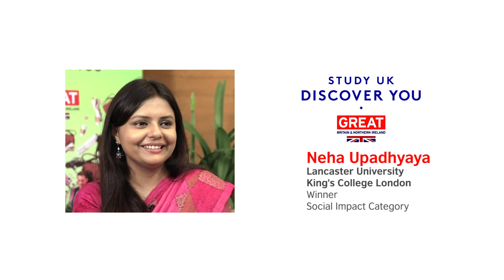British Council Study UK Alumni Awards 2017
The Alumni Awards celebrate the outstanding achievements of alumni and showcase the impact and value of a UK higher education. Award winners and finalists are leaders in their fields who have used their experience of studying at a UK university to make a positive contribution to their communities, professions and countries. There are three award categories:

• Professional Achievement Award
• Entrepreneurial Award
• Social Impact Award

The winners of 2016-17 are:
• Professional Achievement Award: Hrishikesh Shende (University of Liverpool)
• Entrepreneurial Award: Sameer Pitalwalla (University of Westminster)
• Social Impact Award: Neha Upadhyaya (King’s College London)

In this video, the winners share their experience of studying in the UK and how UK education has made an impact in their careers.

To know more about studying and living in the UK